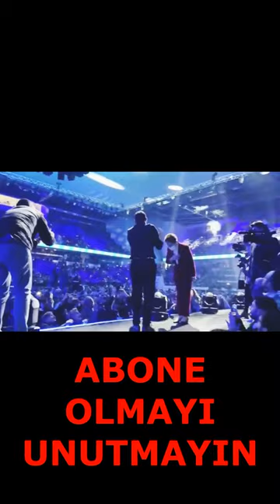MERAL AKŞENER MUSTAFA SANDAL DANS | AYA BENZER DANSI